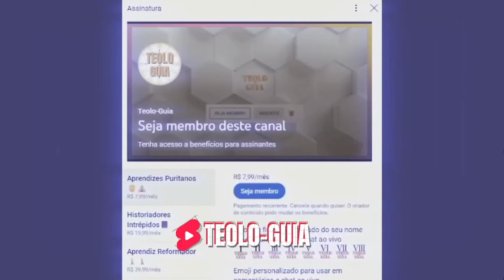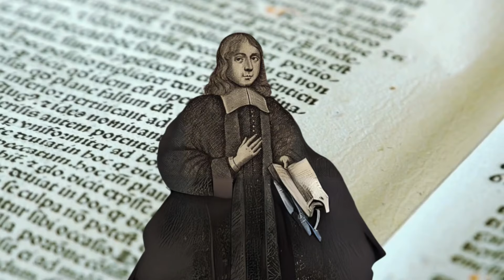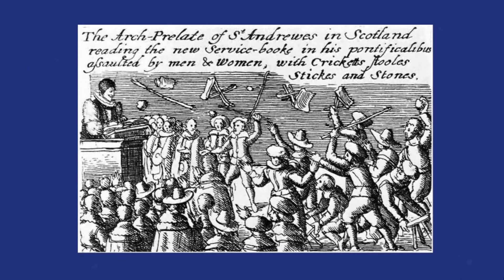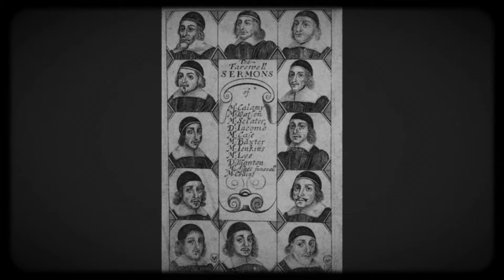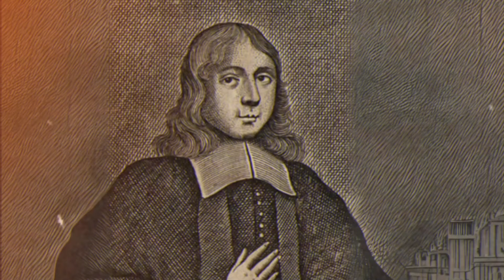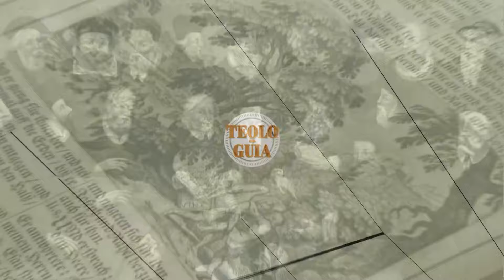Quem foi Thomas Doolittle (1630-1707): Vida e Legado do Inglês Puritano e Herói da fé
Descubra a vida de Thomas Doolittle (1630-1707), um influente puritano inglês. Este vídeo explora sua contribuição à educação religiosa, seu papel como pregador e autor, e seu impacto na comunidade puritana. Conheça seu legado e influência no movimento religioso da época.

🛑QUER APRENDER A LER EM INGLÊS?  Declare a sua independência das traduções e leia a obra teológica que você quiser em inglês em até 6 meses!

📚 O canal Teolo-Guia é um canal voltado a apresentar conteúdos edificantes sobre poemas, trechos e escritos de autores da história da Igreja, além de Biografias dos Heróis da fé e devocionais. Apresentado por mim Bruno Barros, um cristão que tem o desejo no coração de compartilhar a mensagem do Evangelho e o amor de Cristo a cristãos de todas as idades... á contamos com uma coleção de vídeos famosos, incluindo biografias de renomados pregadores e teólogos, como Paul Washer e John Wesley.😊😊😊

BRUNO
TEOLOGUIA